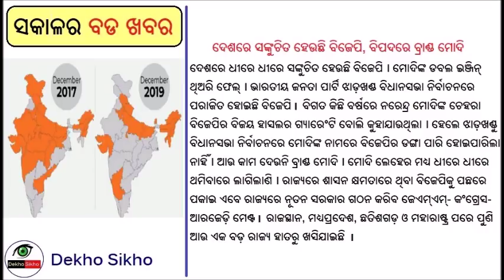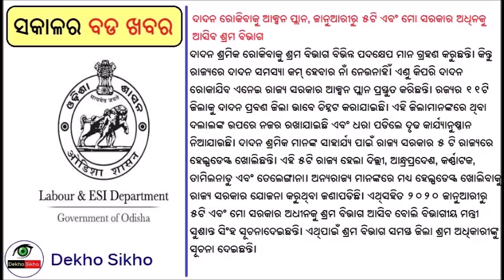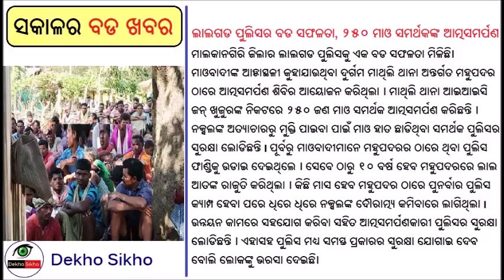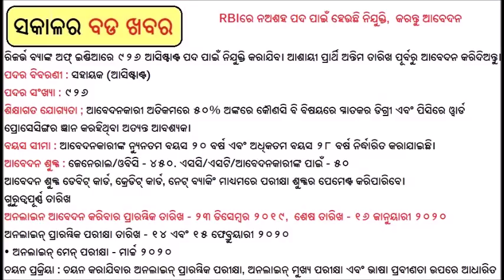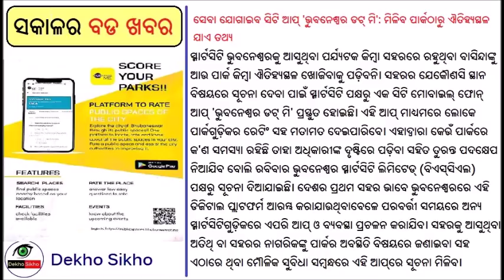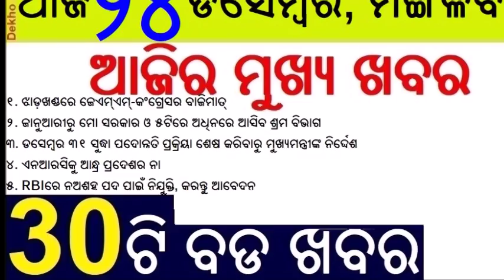Assitant Vacancy in RBI | 30 Bada Khabar | No NRC in Andhrapradesh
Dekho Sikho is odisha's most popular odia news channel which provides 100% authentic news . Today's main headlines are , Odisha labor department to come under 5T and Mo Sarakar,  NO NRC IN Andhrapradesh, Indigo domestic flight offer,  vacancy in RBI,